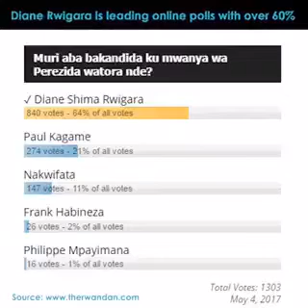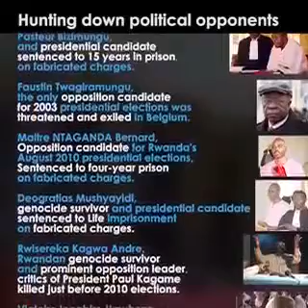"Look at me, just look at me I'm not the person who Needs the 3rd Term" had said Kagame !!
Video from Mpozembizi Theo